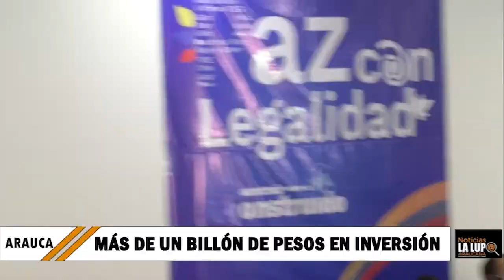A Arauca se le ha cumplido en Mejoramiento y Rehabilitación de las Vías Terciarias: Ministra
A Arauca se le ha cumplido en Mejoramiento y Rehabilitación de las Vías Terciarias: Ministra de Transporte